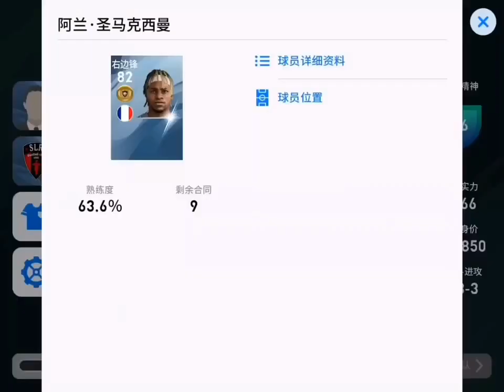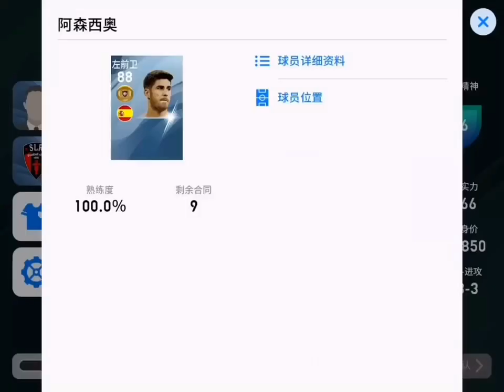PES 2020 Mobile|Basics of Attributes of Players|实况足球手游2020|球员数据分析与应用|霸王浅谈如何理解球员数据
霸王简单说一下对球员数据的理解，希望能帮到各位老板们提高用人能力，提高胜率
How to understand the players attributes data